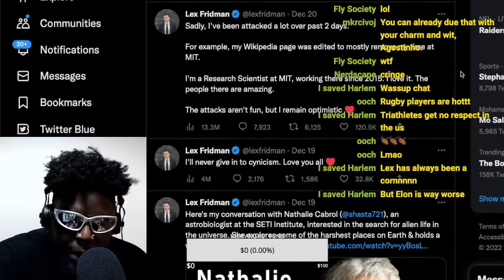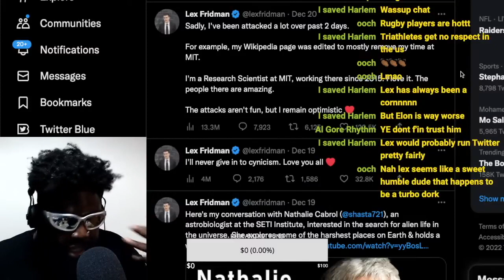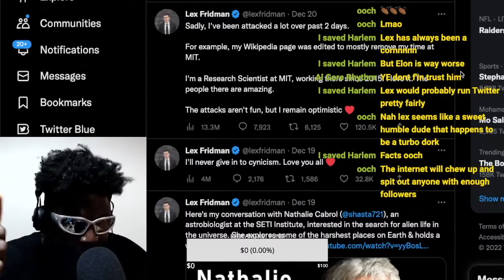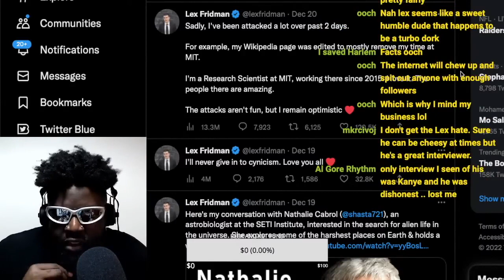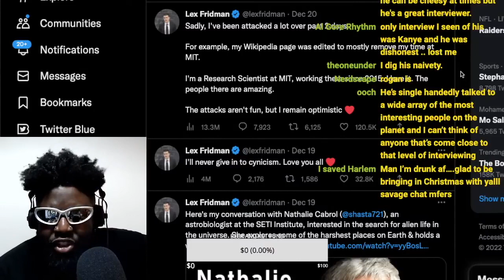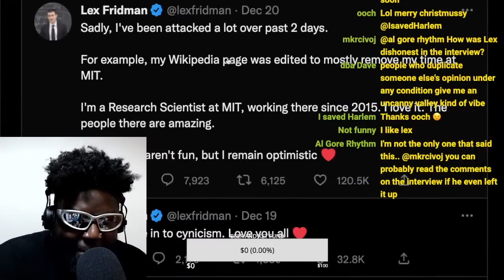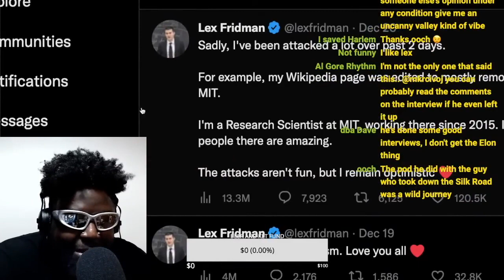WHY DOES EVERYONE HATE LEX FRIDMAN?